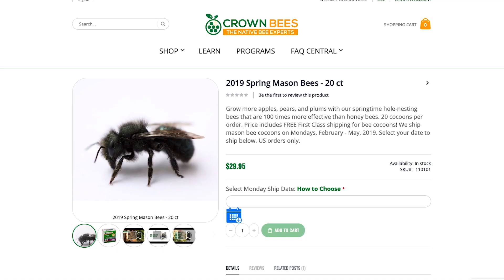How Crown Bees found success working remotely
Learn how Crown Bees, a retail company with a focus on helping their customers and the environment, achieved success and revenue growth with remote work by focusing on how they could help others and re-strategizing their marketing and outreach.